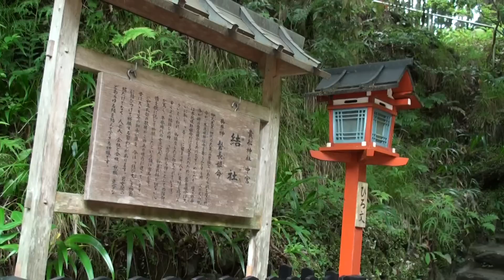京都 貴船神社 京都の風景 2009年7月5日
目的地「貴船神社 中宮」